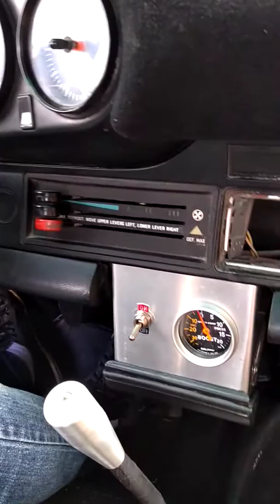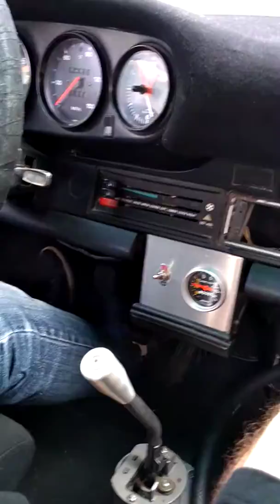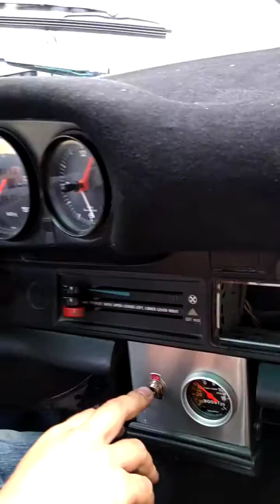Can you guess the Horsepower of this 911 Porsche race car build (934)??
Beautiful summer day to take out the beast for a spin around the neighbourhood (1974 Porsche 934 Turbo wide body)